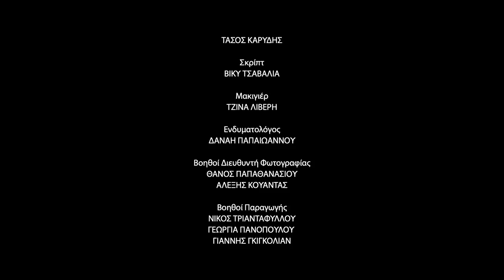A boat, a cigar and Marx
A short film, produced in 2016!